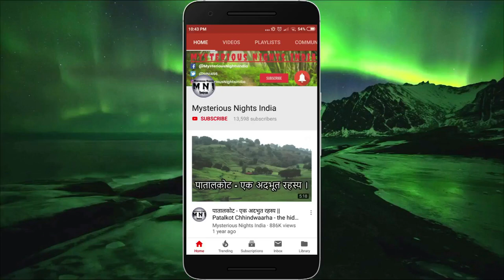Asirgarh fort and Ashwatthama Real Story in Hindi | Episode - 109#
In today's video, we will talk about Ashwatthama. Ashvatthama or Ashvatthaman or Drauni was the son of guru Drona and the grandson of the sage Bharadwaja. Ashvatthama is a mighty Maharathi who fought on the Kaurava side against the Pandavas in the Kurukshetra War. Ashvatthama is considered as avatar of one of the eleven Rudras and one of the seven Chiranjivi. Even nowadays, he is belived to be still alive.